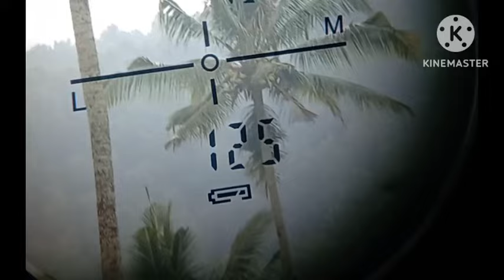JAEGAR SLUG 15,4 GR SUPER MANTAP PADA LARAS LW POLYGON UNIT RTXX TAC MILIK BPK ADE INDRA LISA